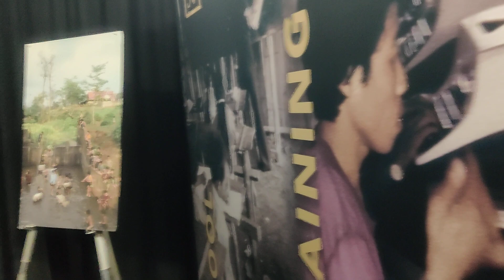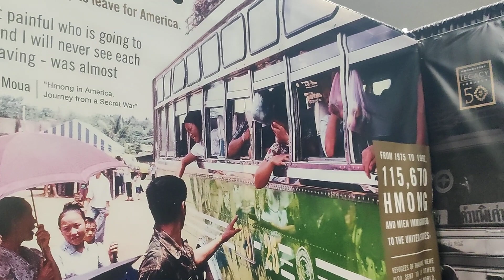Hmong Vibnai History